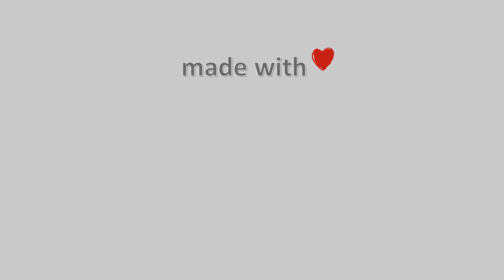26-November-2022, Astypalea Timelapse, Timelapses.gr 🇬🇷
Η κάμερα είναι τοποθετημένη στη χώρα της Αστυπάλαιας σε υψόμετρο 20μ. στα ενοικιαζόμενα δωμάτια Nirides Studios με θέα τη χώρα και τον ανατολικό ορίζοντα του νησιού.